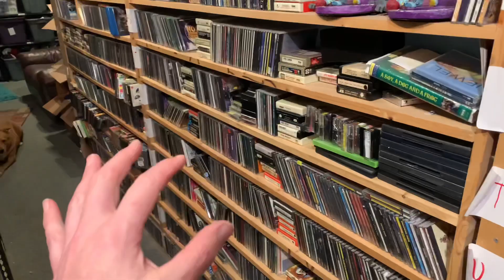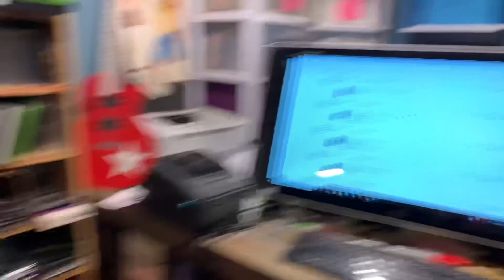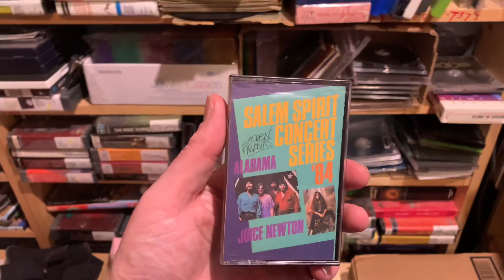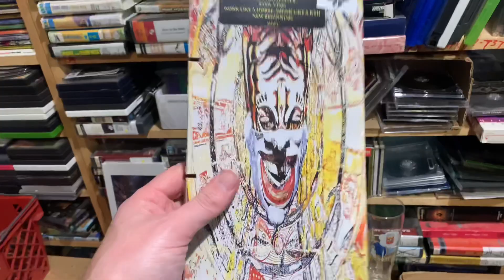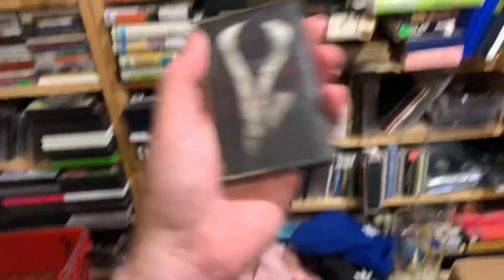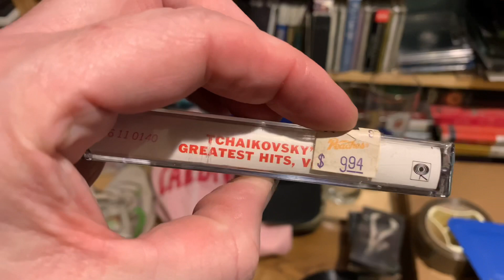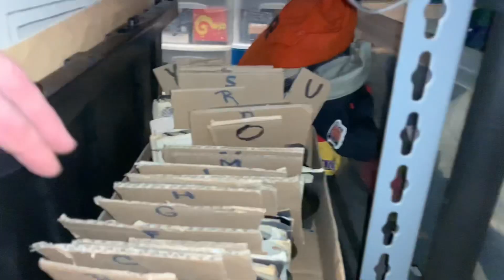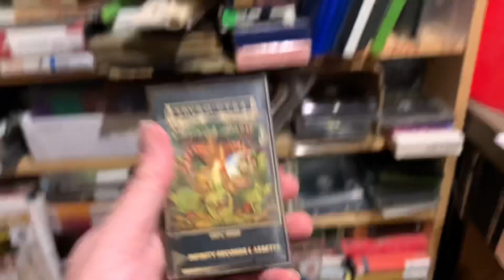Pulling & Shipping What Did Sell!